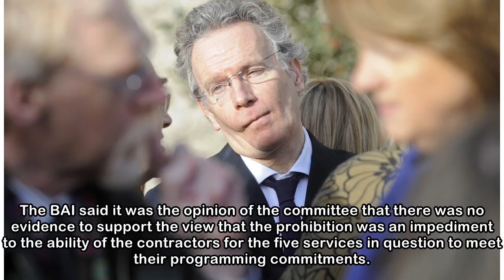BAI calls for resolution over Communicorp station ban on Irish Times journalists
Writer with the Irish Times Fintan O'Toole Image: Laura Hutton via Rolling News Writer with the Irish Times Fintan O'Toole Image: Laura Hutton via Rolling News THE BROADCASTING AUTHORITY of Ireland (B...